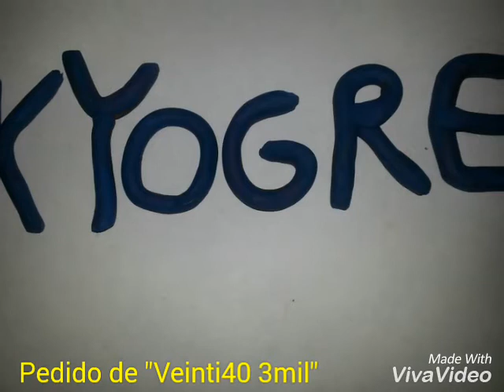Cancermon capitulo 4 |(PLASTILINA)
Hola manada de pandas rojos hoy les traigo otra capitulo de cancermon con varios legendarios ,espero que les guste ,tambien pueden decirme que pokemon quieren que haga para el proximo video en los comentarios y si lo quieren con algun defecto raro XD.